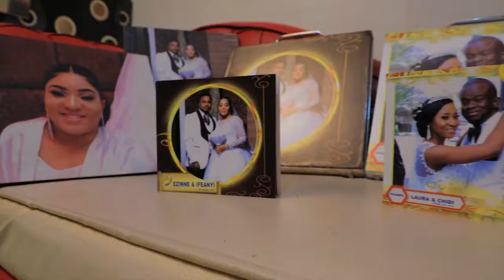OUR EVENT SHOWREEL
Have you seen our event coverage deliverables?

* Synthetic and Canvassed Photo books
* Stone Canvass on wood enlargement
* MP4 and Memory cards
* Calanders
* Mini Photo book
* Event Video Highlight.

Surely yours will be absolutely awesome